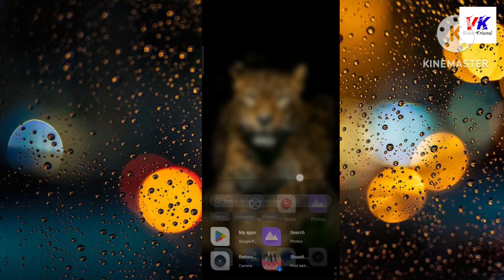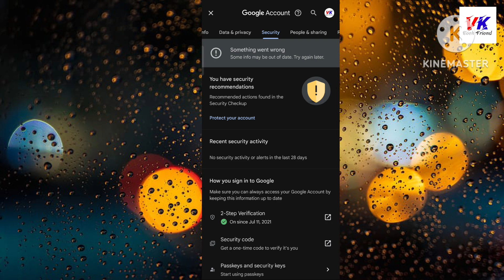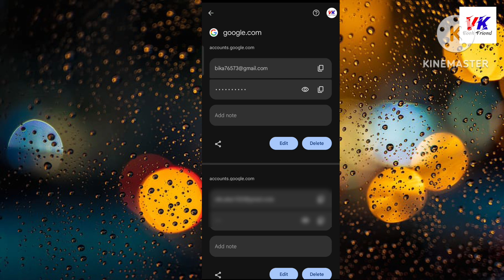Email ka Password Kaise Pata Kare | Gmail ka password kaise dekhe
Hello Friends, In This Video I Have Discussed That Apna Email Id ka Password Kaise Pata Kare or Apna email id ka password Bhul Gye To kaise check kare Explained In Hindi.